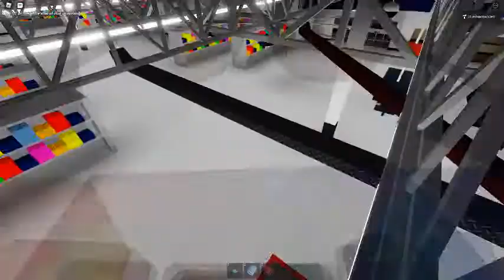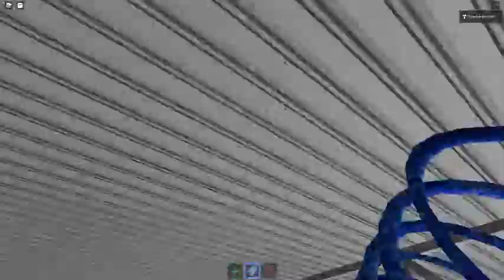Ceiling Fan 7303 In Toucan Fan's Haunted Fan Land